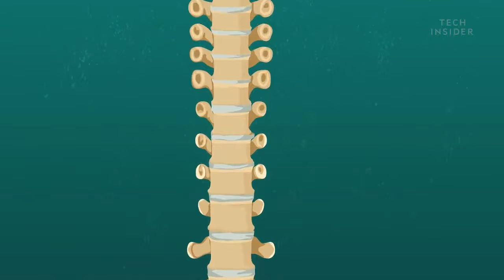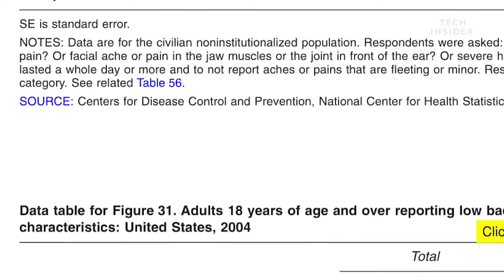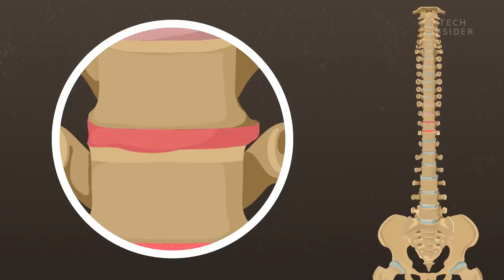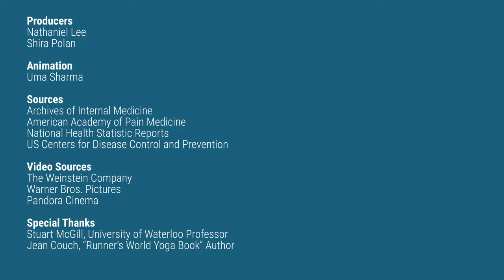Prayer Benefits/ Namaz k Fawaaid